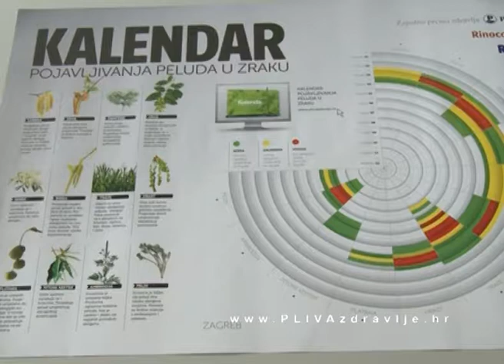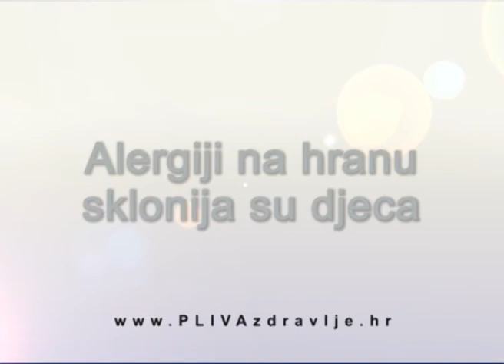Najčešći alergeni su pelud, grinje i plijesanj